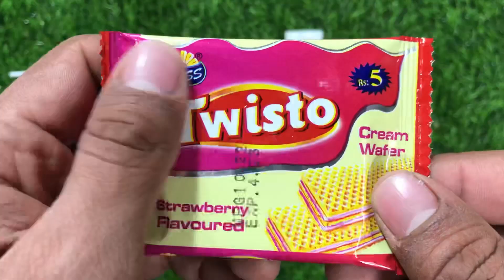Some Lots Of Candies | Chocolate ASMR | Yummy Chew Candy | Candy Opening | Coloured Rainbow ASMR